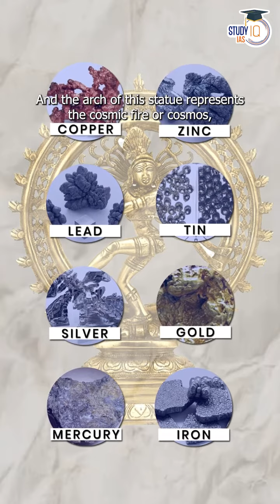G20 ki kuchh mahatvpurn baten happy ...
G20 ki kuchh mahatvpurn baten...